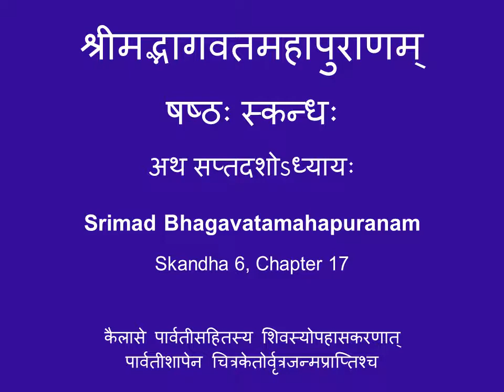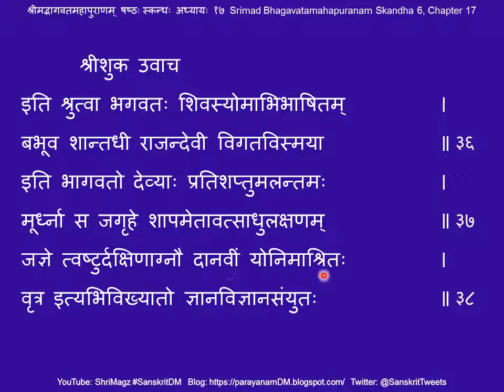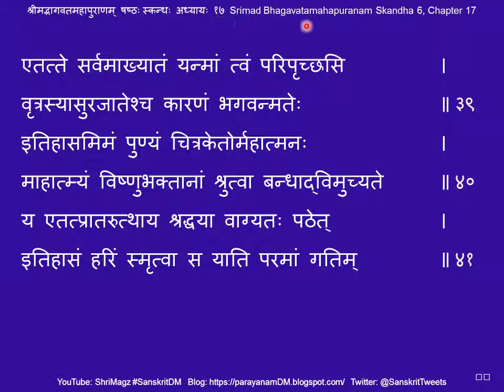श्रीमद्भागवतमहापुराणम् षष्ठः स्कन्धः अध्यायः १७ Srimad Bhagavatamahapuranam Skandha 6, Chapter 17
श्रीमद्भागवतमहापुराणम् षष्ठः स्कन्धः अध्यायः १७

१७. कैलासे पार्वतीसहितस्य शिवस्योपहासकरणात् पार्वतीशापेन चित्रकेतोर्वृत्रजन्मप्राप्तिश्च